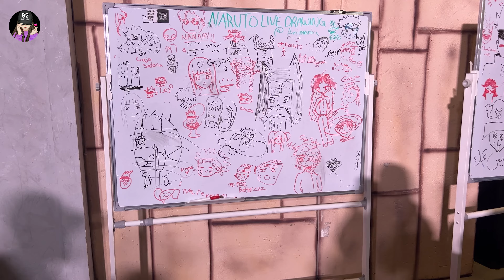Animenia Abu Dhabi 2024 💜🇦🇪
Animenia, an anime festival that redefines anime expos, is coming to Abu Dhabi, October 23-27, 2024, in Manarat al Saadiyat. This new festival is a celebration of all things anime, filled with community spirit, immersive experiences, diverse programming, cosplay, and Japanese-influenced activations. It invites festival goers to connect, explore, and revel in the boundless imagination of anime.